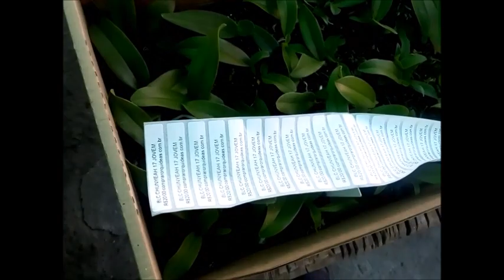Kit 5 orquídeas vanda por R$ 90,00! Ultimas unidades!